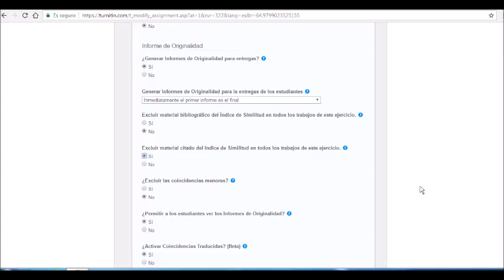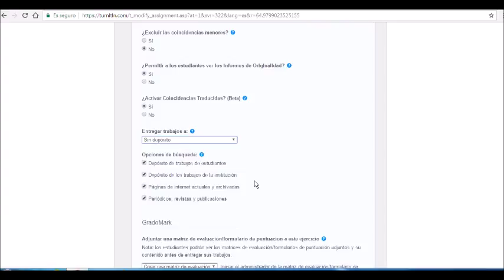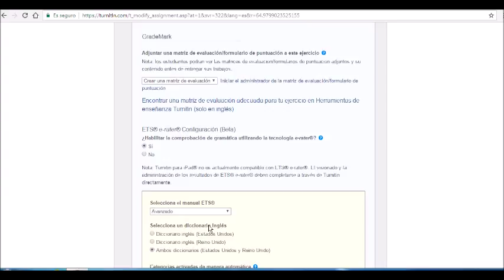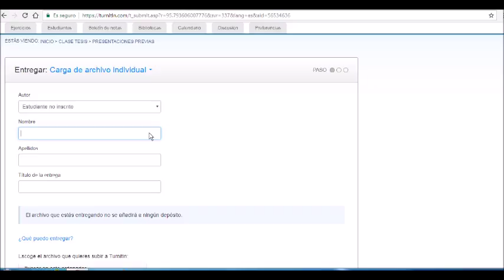Turnitin : agregando un ejercicio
Tercer video de la serie Turnitin. Se explica la configuración y creación de un ejercicio.